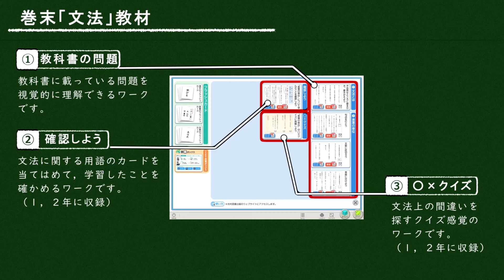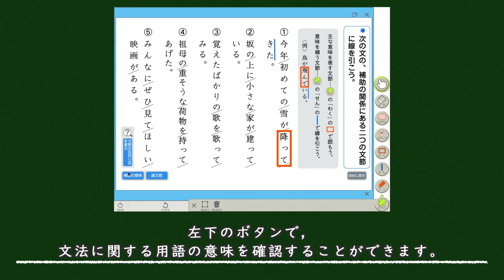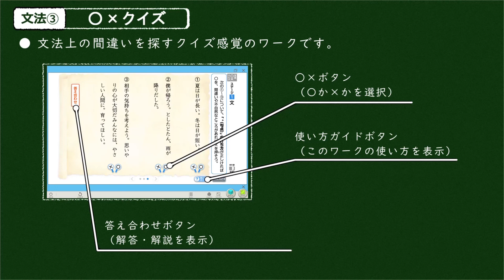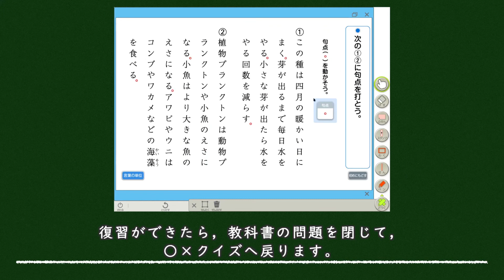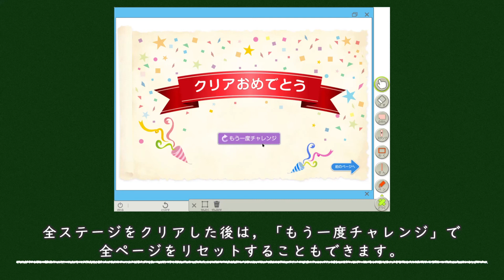「文法教材」操作ガイド